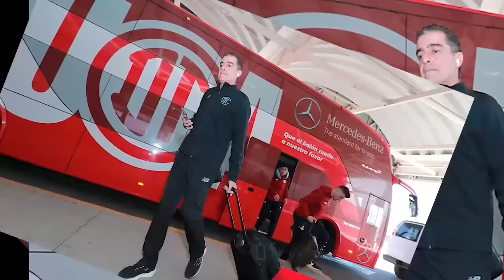🔥👹 ANALISIS ULTIMA HORA TRAS DEFINIR LIGUILLA! SE RINDEN ANTE TOLUCA Y LO DAN COMO MAXIMO FAVORITO!